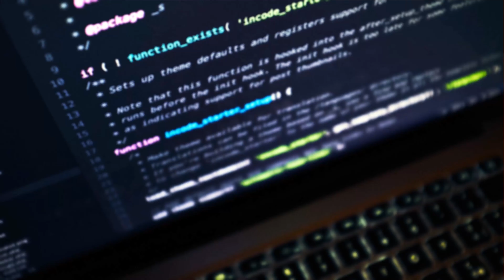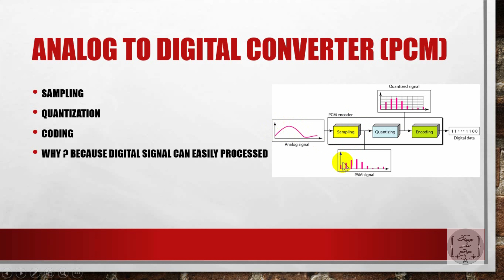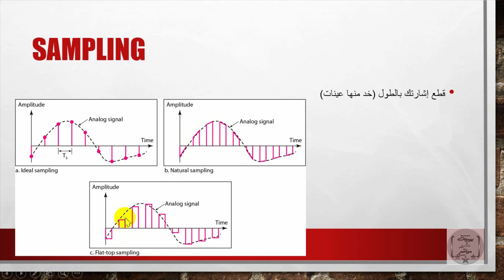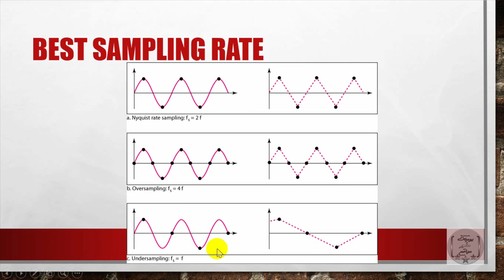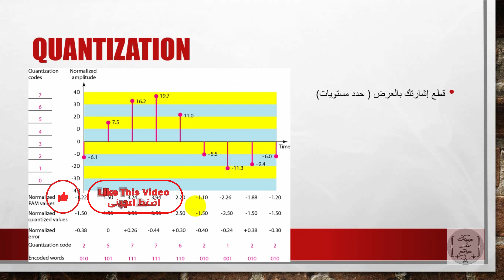تحويل الإشارة التناظرية الى رقمية Analog to Digital Converter . Data comm #7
خطوات تحويل الإشارة من Analog الى Digital بشكل سهل وبسيط وما هو الـ sampling و الـ Quantization و الـ coding وإختيار افضل Ts لتحويل الـ Analog signal to Digtal signal (DAC)